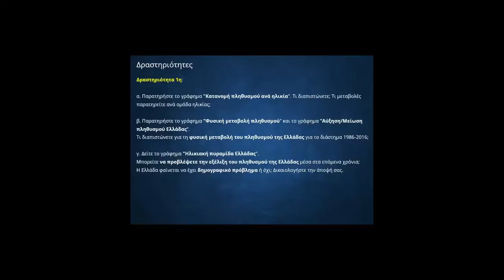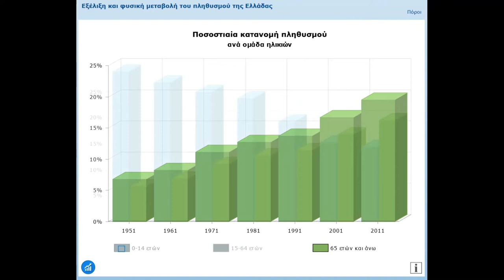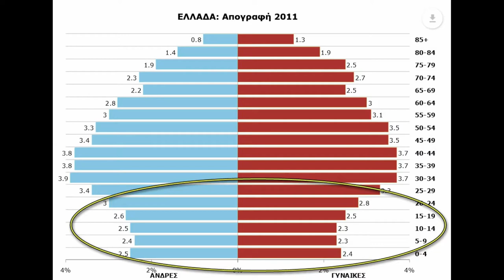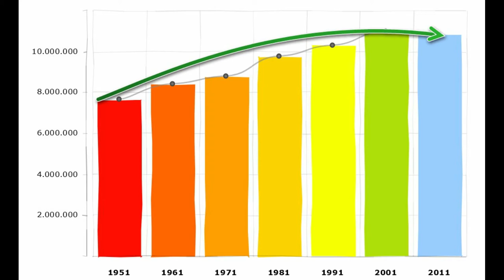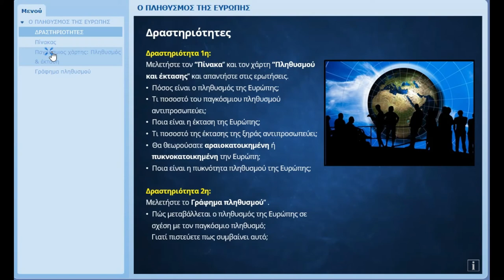Φωτόδεντρο LOR: Συλλογή Γεωγραφίας: Μεταβολή πληθυσμού της Ελλάδας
Ιδέες αξιοποίησης μαθησιακών αντικειμένων Γεωγραφίας του Φωτόδεντρου: «Εξέλιξη και φυσική μεταβολή του πληθυσμού της Ελλάδας»

Δείτε περισσότερα μαθησιακά αντικείμενα Γεωγραφίας στη Συλλογή Γεωγραφίας του αποθετηρίου «Φωτόδεντρο Μαθησιακά Αντικείμενα».